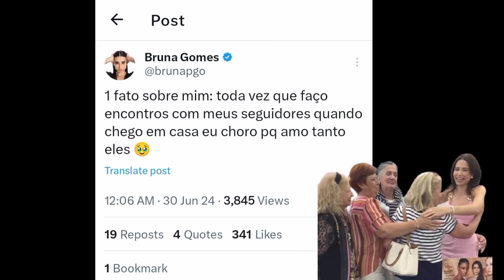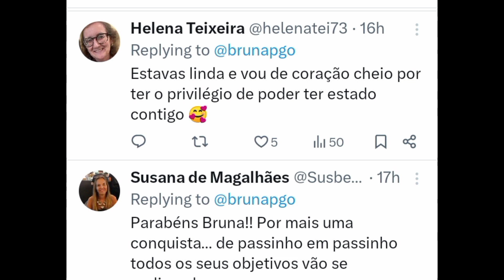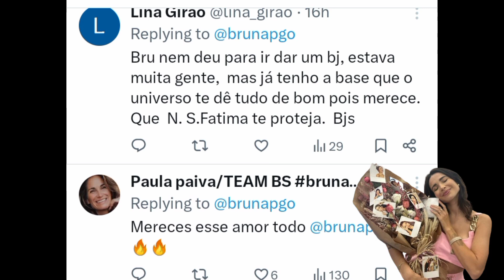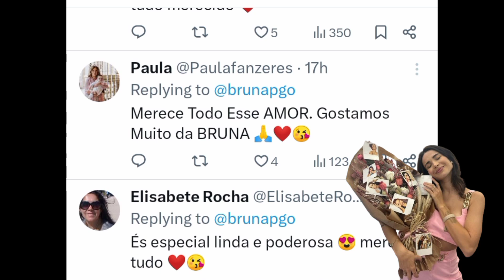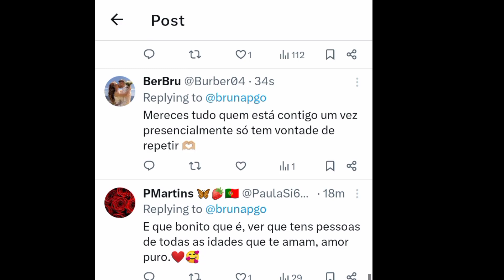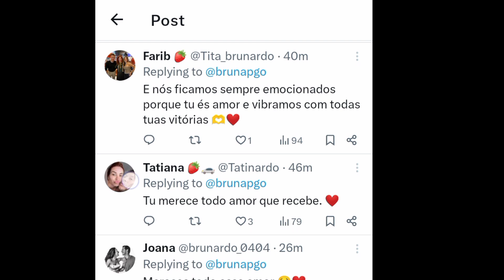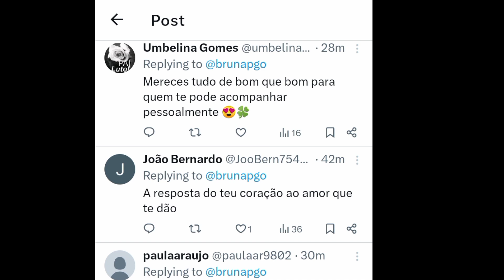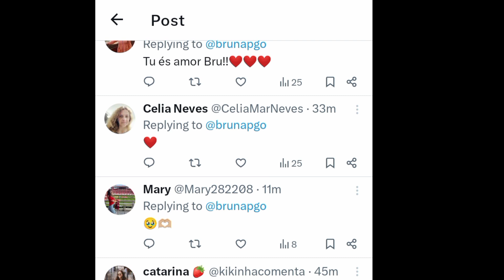Obrigada Bru 😍🙏🏻, Você é a Nossa Força, Orgulho de te Acompanhar Sempre 😘💗 , Que Evento Que Foi 🖊️..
Look Perfeito!! Que Mulher mais linda ,a nossa Bru 🫠💖❤️‍🩹❤️‍🩹

Linda Linda Linda🥹🥹🥹

Look Kokonut A Bru arrasa muito 🩷